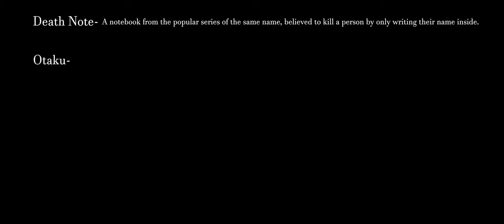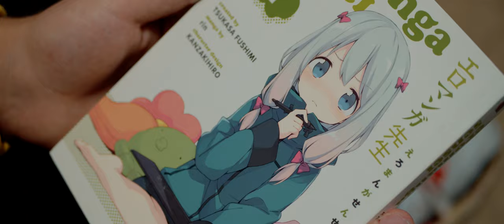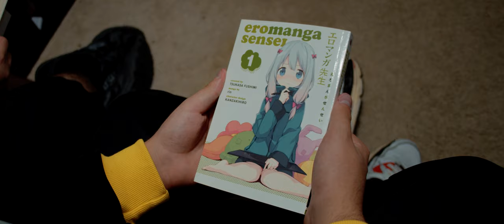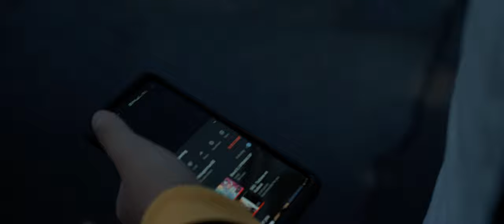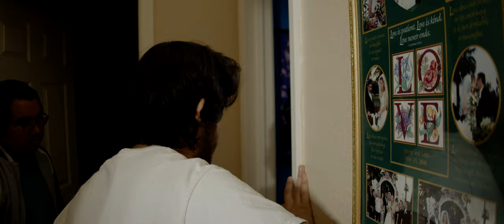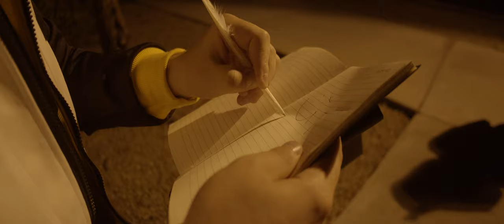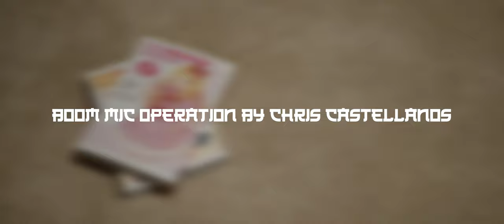The Otaku Closet - Short Film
A Cross Cultural Contamination Breeds Chaos in this newest and longest short film by Frontier empire Productions.

Directors Note: We welcome you to the end of 2019 with our longest and best film yet. As we continue to work on our longer and more tiresome projects, we hope you can enjoy this little project we had been working on for some time.

Note On Material: To be perfectly clear. Nobody in this film supports the authors or the works of "Shomin Sample" or "Eromanga Sensei". These works were  purchased offhand by resellers and used to depict the degeneracy of "The Otaku". These works being present do not represent the values of our company or crew.

CAST AND CREW:

Directed by Joseph Lara

1st AD: Carl Zielinski

2nd AD: Triss Castellanos

Written by Joseph Lara and Carl Zielinski

Co written by Triss Castellanos, Ethan Porter, and Nick Miller.

Screenplay by Joseph Lara

Director of Photography: Joseph Lara

Edited by Joseph Lara

Boom Operator: Triss castellanos

Boom Operator 2: Ethan Porter

Script Supervisor: Carl Zielinski

1st Assistant Camera: Triss castellanos

Best boy Grip: Ethan Porter

Cast:

Starring Ethan Porter

Starring Carl Zielinski

Starring Joseph Lara

Starring Marcus Nieto

Starring Nick Miller

Panasonic Lumix 25mm MFT

Panasonic 14mm MFT

Tilta Nucleus Nano Follow Focus

Neewer Shoulder Mount

At2050

Rode NTG2

Zoom H5

Neewer Tripod

Davinci Resolve (Color Grading)

Adobe Audition

The music in this film is not owned by Frontier Empire Productions. The following are the soundtracks that were used in the film.

Danganronpa 3: The End of Hope's Peak OST 2 - 03. The Biggest Tragic Event in Human History

As you can tell: This Is a DANGANRONPA FAN FILM